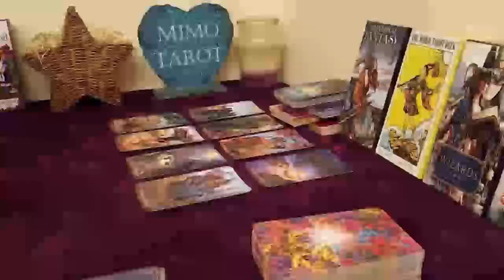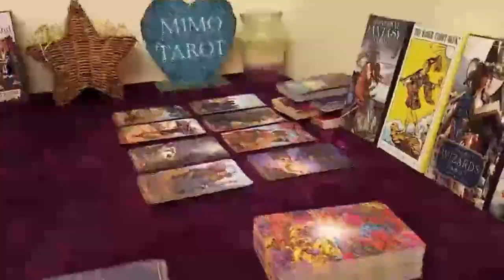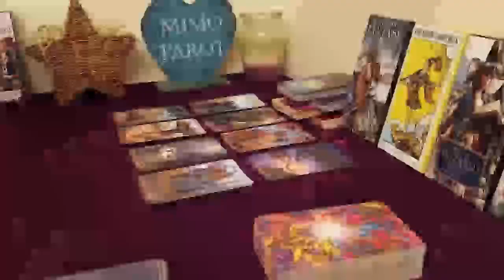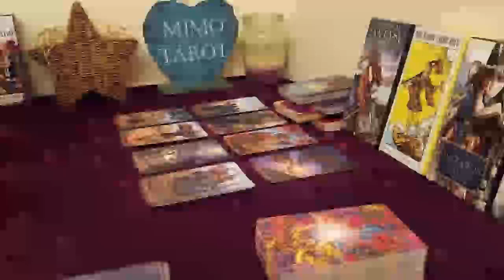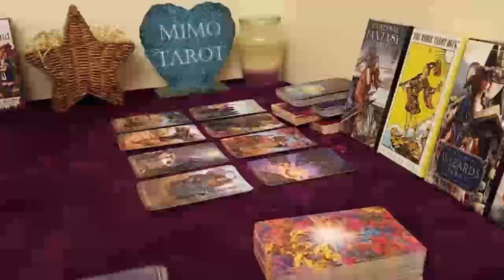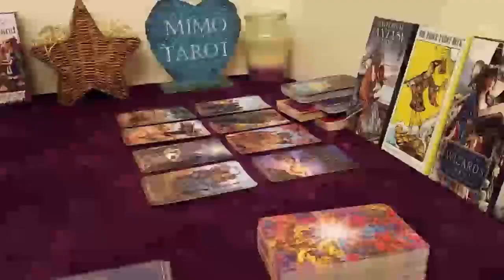ARIES TAROT LOVE READING YOU ALREADY KNOW WHY THIS PERSON IS BEING THAT WAY